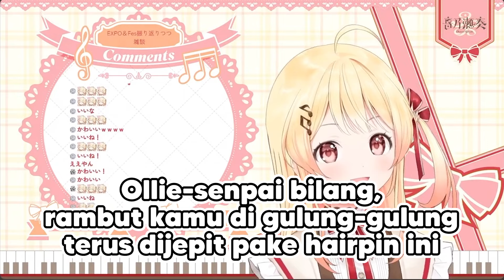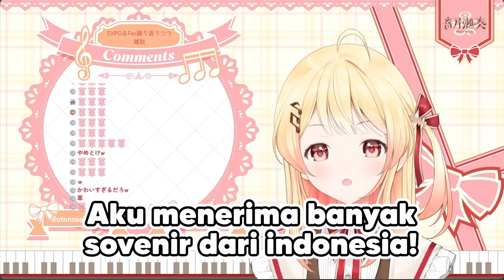Kobo panik ketika Kanade mau ambil banyak permen dari dia